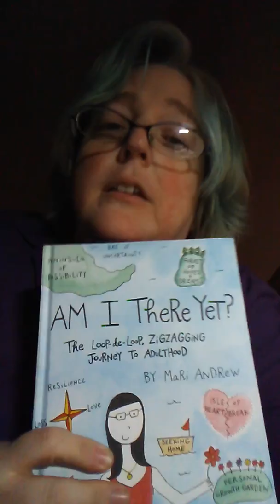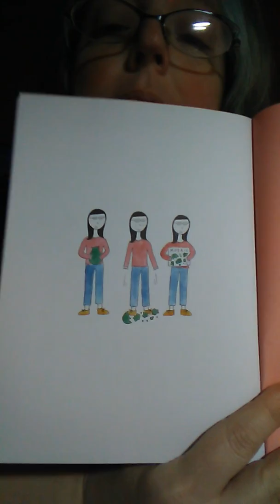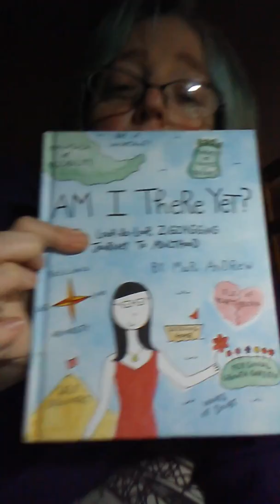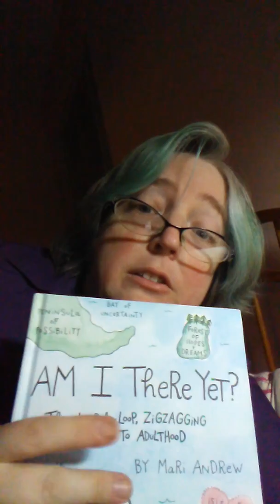Book Review - Am I There Yet? by Mari Andrew December 5, 2019